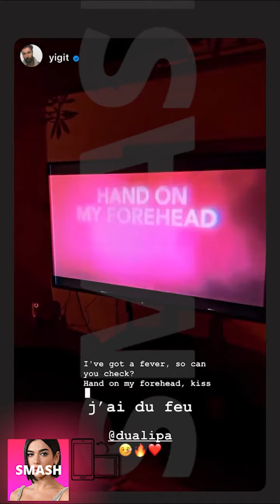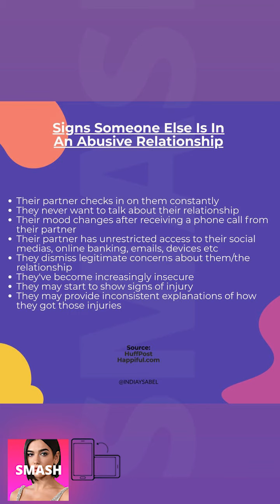DUA LIPA NEW INSTAGRAM STORIES!